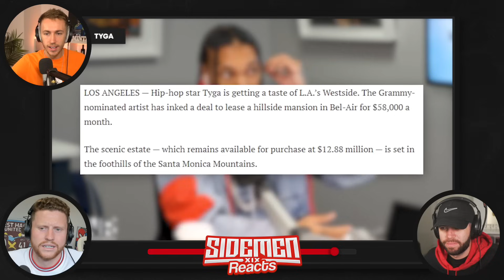MOST EXPENSIVE RAPPER MANSIONS!